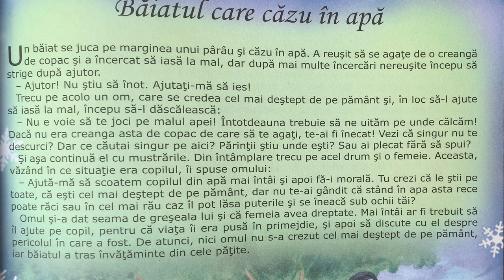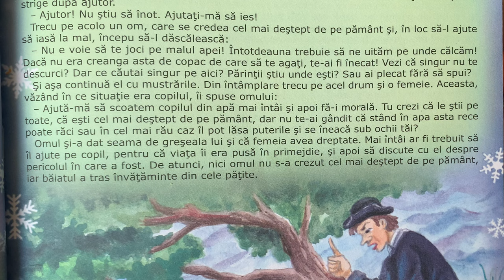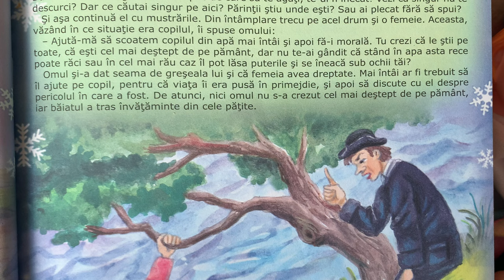Băiatul care căzut în apă 👦🏻 Povești pentru copii | Poveste în limba română (22/365)